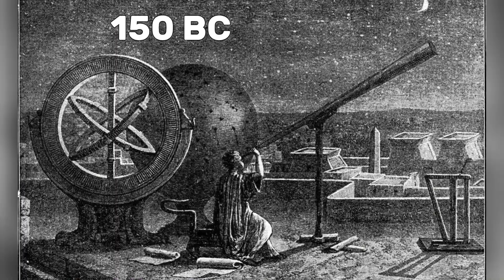Göbeklitepe: Home to the World's Oldest Solar Calendar?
Göbeklitepe, located in southeast Türkiye, is a 12,000-year-old archaeological wonder. It's famous for its massive T-shaped stone pillars covered in intricate carvings. But recent studies suggest these carvings might be more than just ancient art.

Researchers from the University of Edinburgh have proposed that some of these engravings could actually be a primitive lunisolar calendar. That's right – our ancestors might have been tracking celestial events way earlier than we thought!